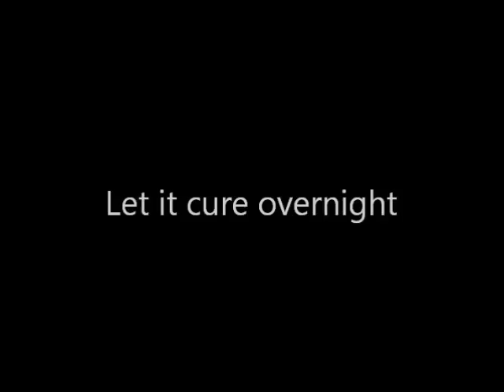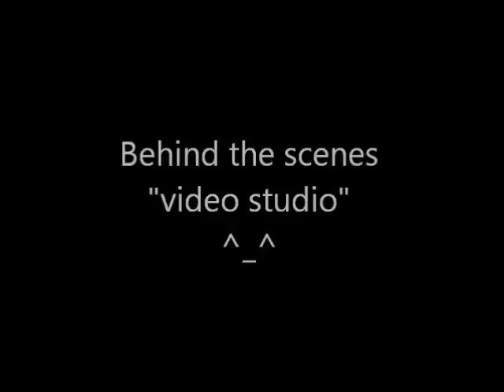Carbon & Kevlar Hockey Helmet - Part 2 - (Vacuum Bagging Backpart)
This is the making of the backplate of a keeperhelmet

This is the backpart of the helmet I've made, Check out the other videos on my youtubechannel, see how I make the mould, Make the big mask part, Finish it to a highloss, Video Part 1,3,4.

The part was made out of an epoxy gelcoat, Infusion epoxy (would be better with Laminating epoxy) Carbon fiber, Aramid (Kevlar) and Diolen.